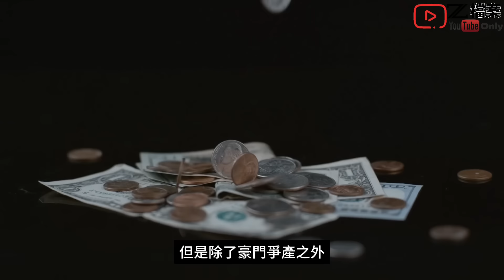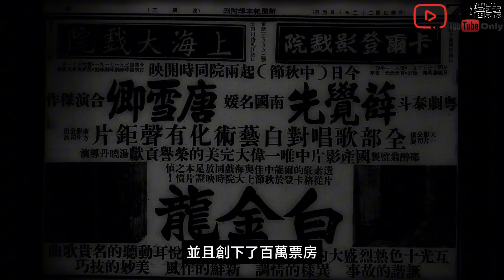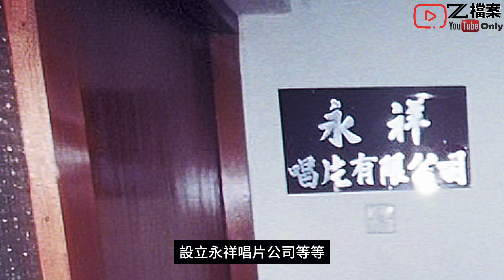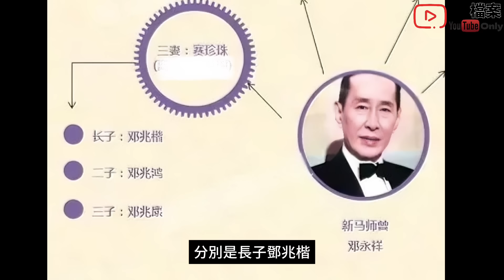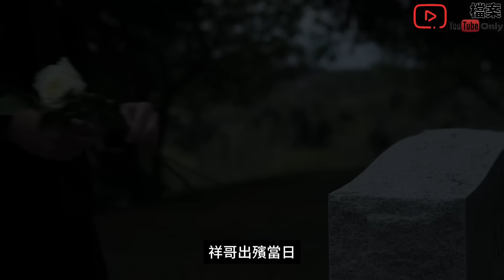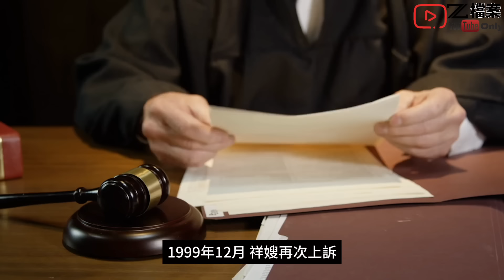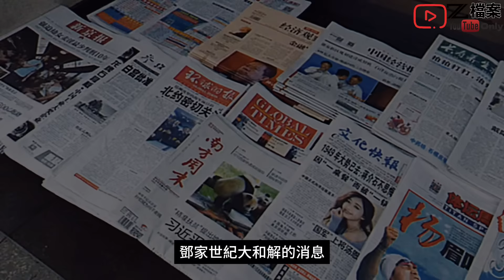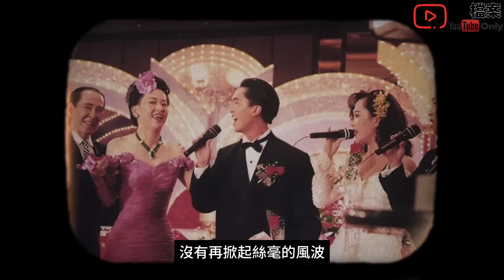豪門爭產 鄧家風暴，為巨額遺產她與丈夫，與子女 反目成仇。老公巨額遺產只拿到$1元 祥哥 /祥嫂@Zfivesir